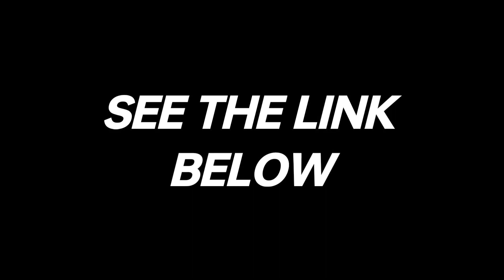MAY MGA ORAS NA DINADOWN KA NG IBANG TAO...